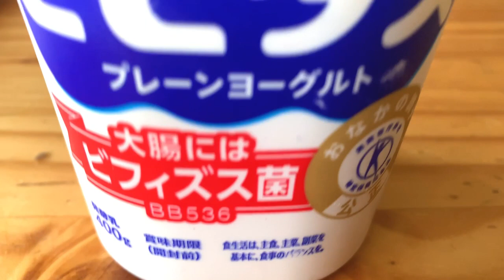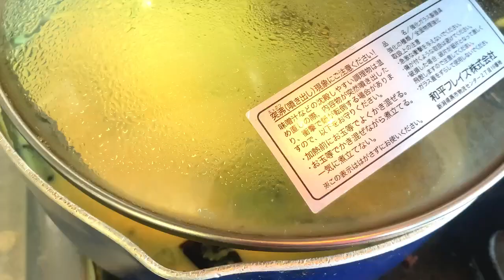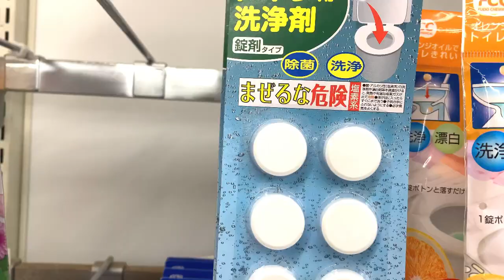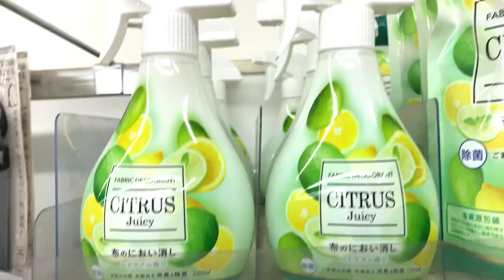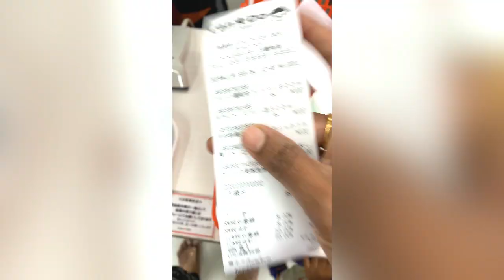Buying Toilet essentials inJapan 100yen shop CanDo|மோர்குழம்பும் கீரைபொரியலும்inahealthyway